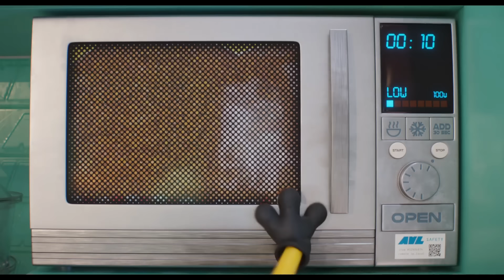Despicable Me 4 Trailer #1 (2024)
Check out the Official Trailer for Despicable Me 4 starring Steve Carell!

US Release Date: July 3, 2024
Starring: Miranda Cosgrove, Steve Carell, Kristen Wiig
Director: Chris Renaud
Synopsis: Gru welcomes a new member to the family, Gru Jr., who's intent on tormenting his dad. However, their peaceful existence soon comes crashing down when criminal mastermind Maxime Le Mal escapes from prison and vows revenge against Gru.